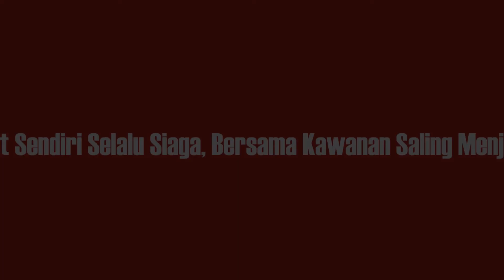ISTANA BONEKA DUFAN 2022 FULL RIDE - Horror Ceria yang Lagi VIRAL!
Suasana penampakan Istana Boneka Dufan Ancol 2022 saat ini terkesan terlalu suram dengan penerangan yang terlalu gelap dan kondisi mekanik boneka banyak yang tidak bekerja dengan baik.

Semoga wahana Istana Boneka Dufan Ancol bisa mendapat perhatian lebih baik agar dapat mengembalikan kejayaan wahana ini di awal peluncurannya dan dikembangkan lagi dengan inovasi teknologi terkini.

Salam Persatuan!

Oliver Simbolon